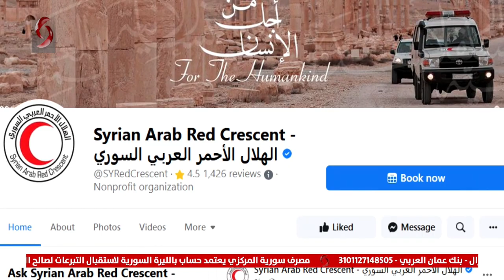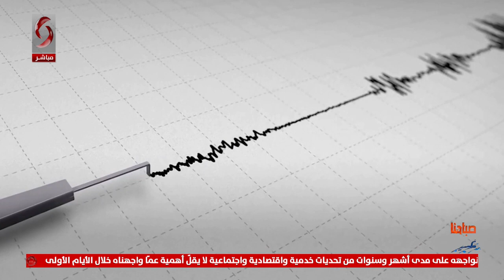صباحنا غير 2023/2/18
إعداد: هالا السعدي
تقديم: نيرمين عمار - رشا أيوب